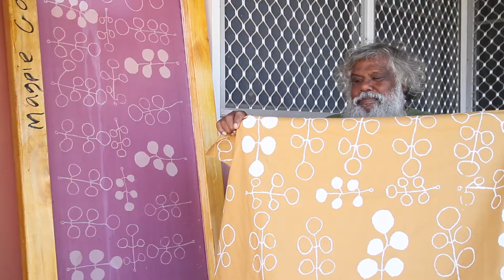Stewart Hoosan - Ngakurlurnju (wild bush tomatoes)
“This design is about wild tomato. Its bush name is Ngakurlurnju.
We been doing alot of study about this because it’s a good bush tucker. We thinking about growing these tomatoes, and maybe one day it might be in the shop!

This one doesn’t grow anywhere else. No body knows about these fruit because they grow in secret places, in the Gulf. Calvert Hill. Mountain country. It’s really sacred this one; this is the first time I’ve shown anyone in public.”

Stewart Hoosan was born in 1951 at Doomadgee Mission in the Gulfof Carpenteria, QLD. He is a Garrwa man on his mother’s side. His paternal grandfather was Ali Hussin, an Egyptian cameleer from Central Australia. His maternal grandfather Yarriyarri grew him up on Calvert Hills Station (NT). Yarriyarri taught his grandson about country and the stories of the land.

From nine years of age Stewart started droving and working in stock camps throughout QLD, WA and the NT. He settled in Borroloola in 1972 after marrying Yanyuwa/Garrwa woman Nancy McDinny. He started his own cattle business at Wandangula (Police Lagoon), in 1979, and currently lives at the nearby Sandridge outstation with Nancy.

Stewart started painting in early the 2000s after he stopped cattle work. He started painting landscapes from the Calvert Hills and Robinson regions, and later started painting historical stories about droving and Aboriginal resistance fighters, who fought for their country during the period of colonisation in the Gulf. Hoosan is Junggayi (ceremonial “manager”) for the country of his mother and her parents. He paints the big country belonging to the Garrwa people.